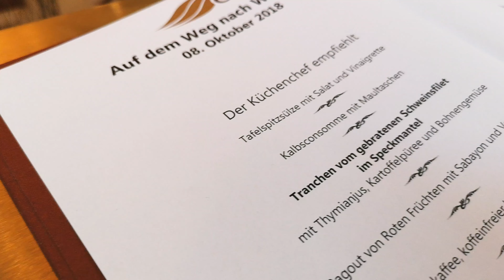Excellence Golf Trophy ’18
Vom 08. Oktober bis 13. Oktober fand die erste Excellence Golf Trophy statt. An Bord der Excellence Queen reisten unsere Golf-Gäste von Würzburg nach Mannheim und spielten auf 3 fantastischen Courts. Mit an Bord und auf dem Green waren Ski-Olympiasiegerin Dominique Gisin, Schauspieler & Komiker Claudio Zuccolini, Spitzenkoch André Jaeger und PGA Professional Andrea Mantoan.